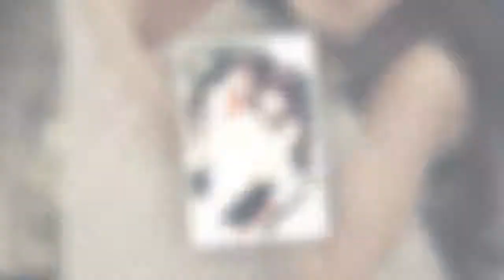楊丞琳分手後永遠不想邱澤的真相！當年邱澤狠心對待大談她！任何一個女人都無法忍受！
前任渣男無數，情史豐富的楊丞琳為何選擇了李榮浩？

范冰冰和大黑牛秀恩愛喜獲頭條，但是小編想來講講另外一對發糖的情侶——楊丞琳和李榮浩。

緣起當然是楊丞琳在康熙上談到結婚的打算，說了：李榮浩是「對的人」。